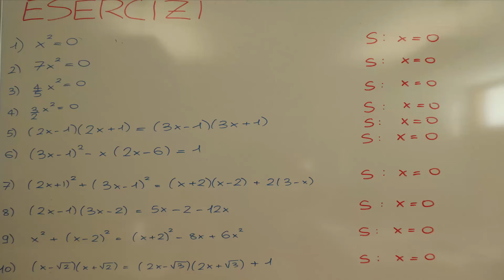EQUAZIONE DI SECONDO GRADO MONOMIA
Vuoi approfondire questo argomento? Ti consiglio la Playlist "EQUAZIONI DI SECONDO GRADO"